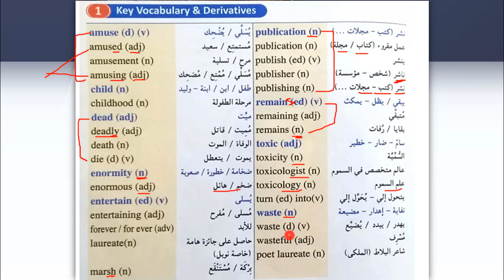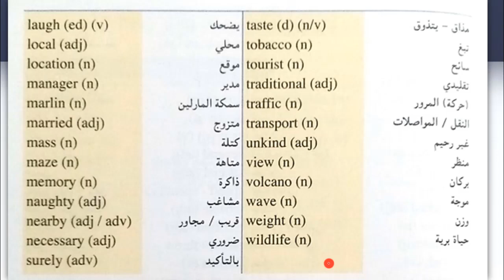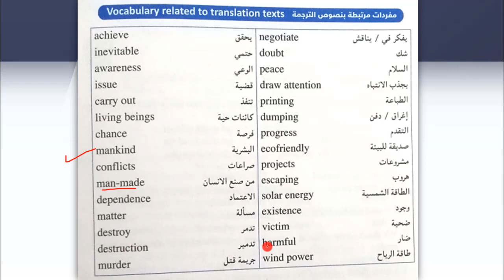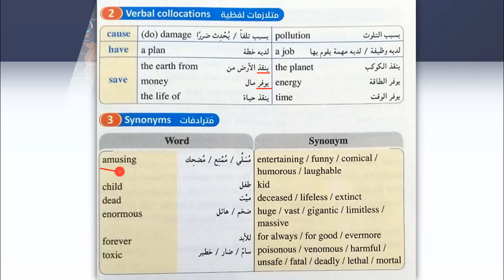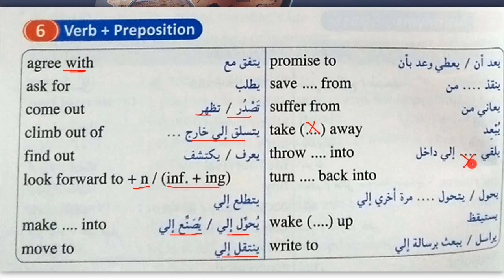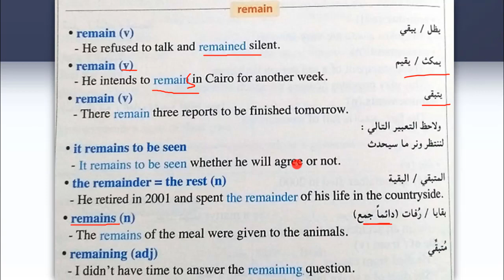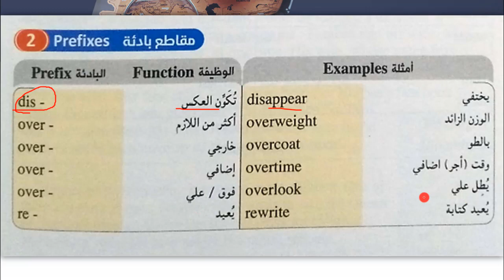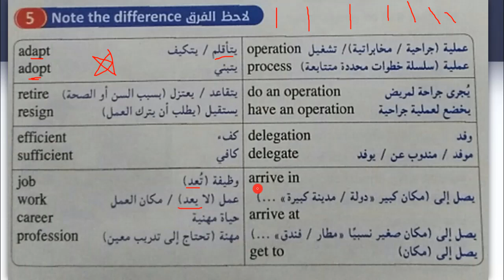انجليزي تانية ثانوي الترم الاول | unit two | شرح جزء الكلمات و الملاحظات اللغوية | part 2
فيديو جديد من شرح منهج اللغة الانجليزية للصف الثاني الثانوي لعام 2020 الترم الاول و هنكمل مع الوحدة التانية و الجزء الخاص بالكلمات و الملاحظات اللغوية
اتمني الشرح يعجبكم و ساعدونا نوصل لاكبر عدد باللايك و الشير و الاشتراك
شوكت مسعد